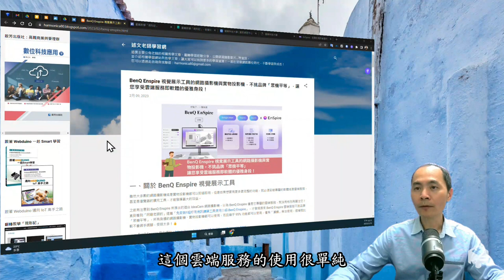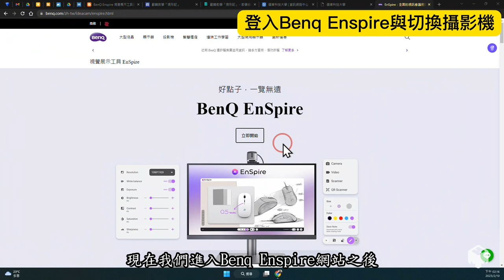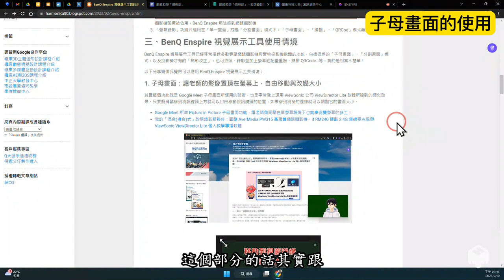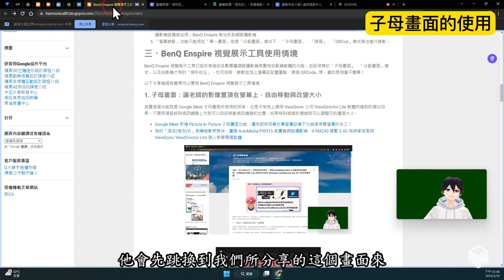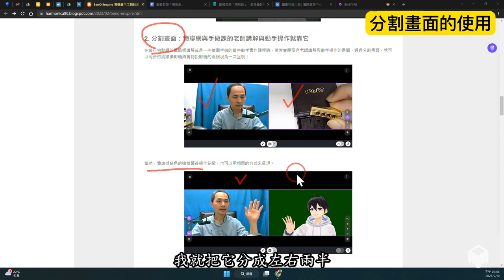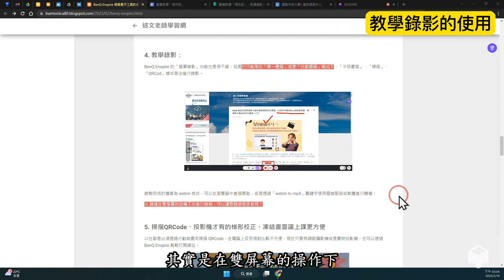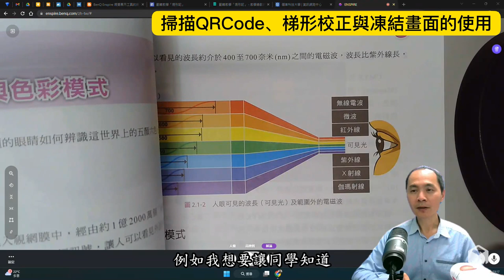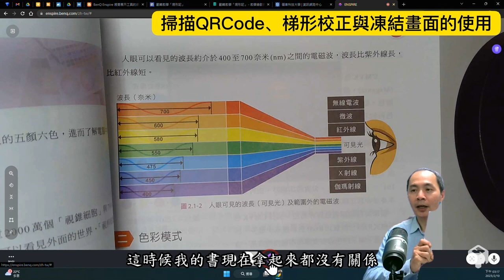BenQ Enspire 視覺展示工具的網路攝影機與實物投影機，不挑品牌「眾機平等」，讓您享受雲端服務即軟體的優雅身段！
此影片為「BenQ Enspire 視覺展示工具的網路攝影機與實物投影機，不挑品牌「眾機平等」，讓您享受雲端服務即軟體的優雅身段！」文章的教學影片，更完整的內容請參閱